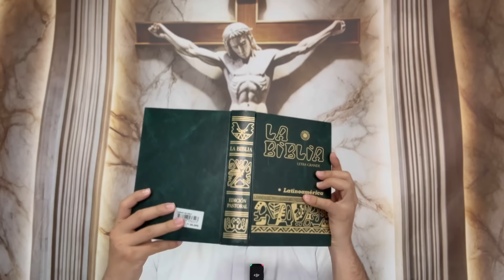HOMILÍA DE HOY: Viernes 4 Octubre 2024 con el Padre Marcos Galvis